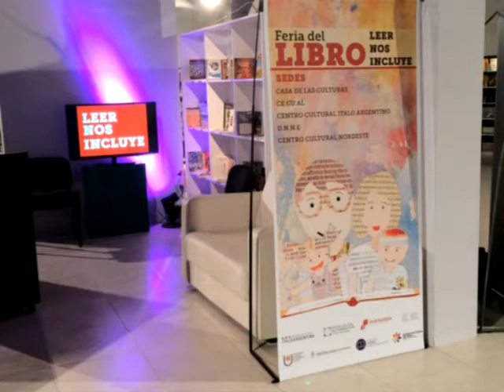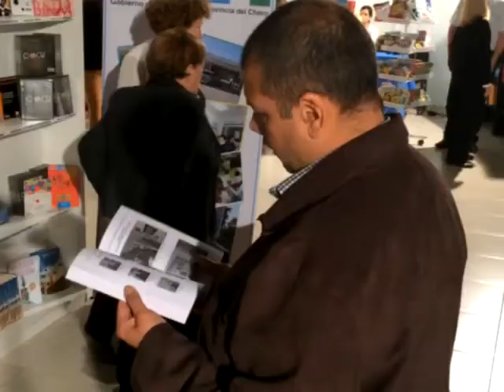Cecilia Merchán - Soberanía y fondos buitre